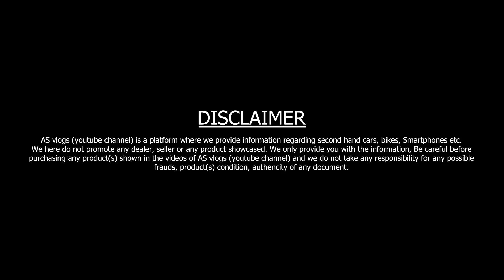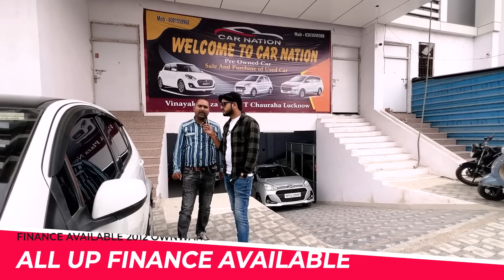₹1.35 लाख में Ritz | Cheapest Used Car in Lucknow 2023 | Second Hand Car Bazar in UP 2023 | AS vlogs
दोस्तों इस वीडियो में मैंने आपको Car Nation Lucknow की Second Hand Cars दिखाई हैं।

1. My Favourite Earphone
2. Boat Wireless Neckband
3. One Plus Buds Z
4. One Plus 10,000 mAh Power Bank
5. Mi 20,000 mAh Power Bank
6. Apple Wireless Airpods
7. Apple Lightning to 3.5 mm Jack Adapter

Dealership Name : Car Nation
Add : Vinayak Plaza, Near I.T. College Or
I.T. Chauraha, Faizabad Road, Lucknow